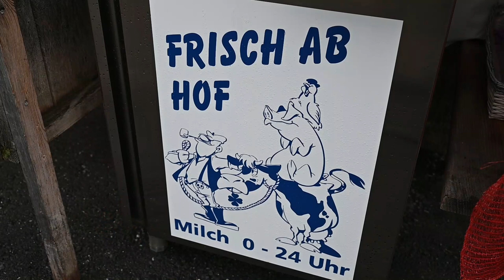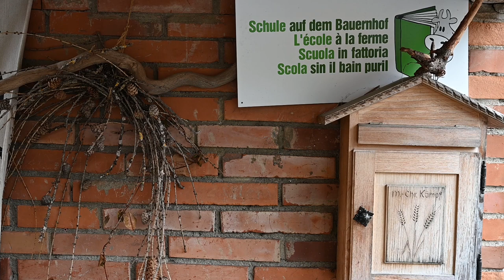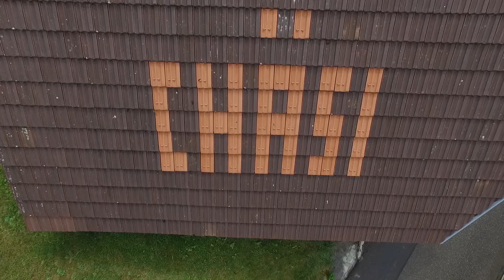Monatsprojekt: Unterstützen Sie jetzt Familie Kämpf in Sigriswil/BE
Die Generationengemeinschaft von Beat Kämpf und seinen Eltern Christian und Marianne produziert hoch über dem Thunersee Biomilch. Noch geht diese in die industrielle Verarbeitung. Doch das soll sich ändern. Kämpfs wollen eine kleine Käserei mit Hofladen einrichten und dort Spezialitäten für die Direktvermarktung produzieren.

Die Schweizer Berghilfe ist eine gemeinnützige, politisch und konfessionell unabhängige Stiftung mit Sitz in Adliswil im Kanton Zürich.